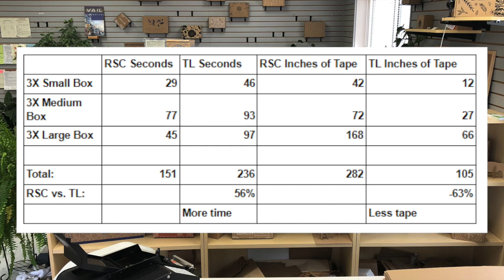Tab Locking Boxes versus RSC Boxes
Here we show you two main differences between TL and RSC boxes. RSC boxes are quicker to construct and package. TL boxes use less tape.